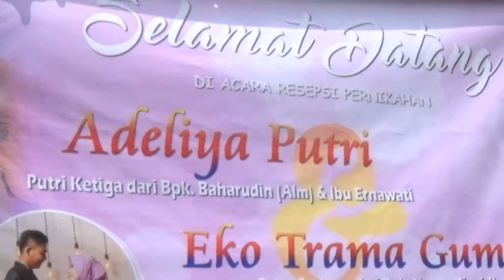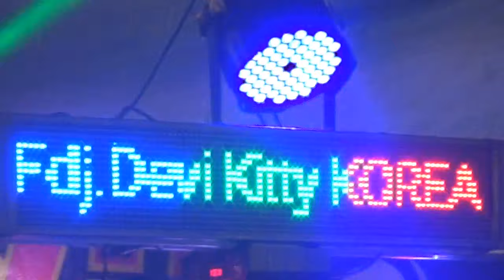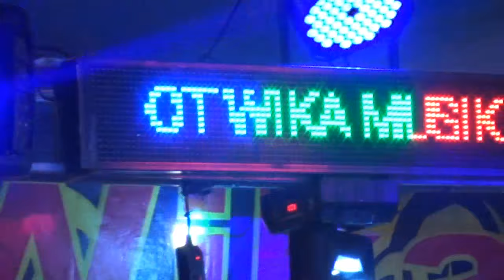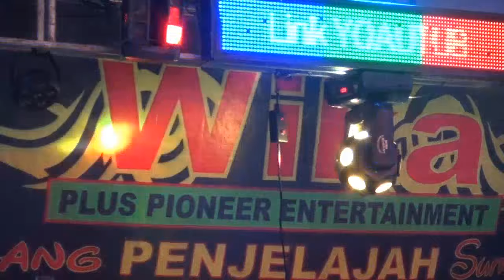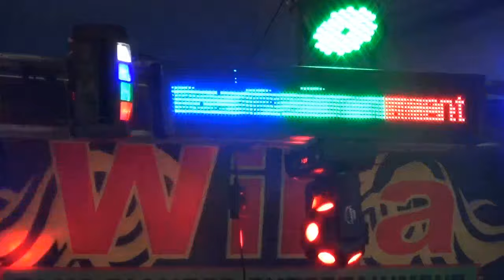REMIK KHAS PALEMBANG KELEMAKAN MANTEN BAHAGIA || DJ DEN BOYE DJ DEVI KITTY KOREA || OT WIKA